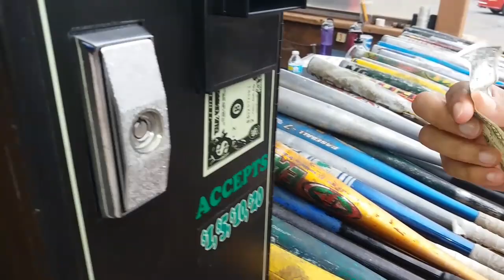Romeo at the batting cages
Took my nephew to the batting cages for the first time.